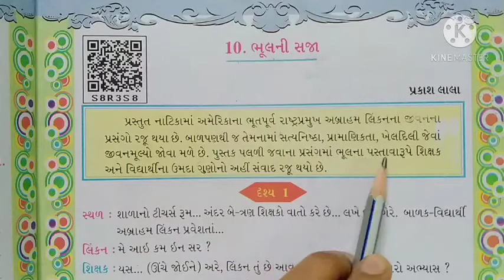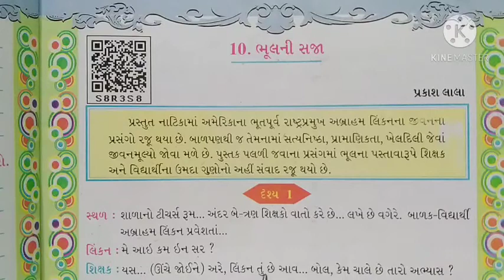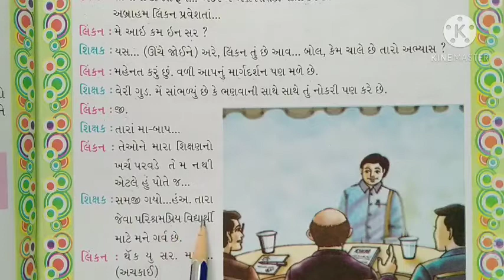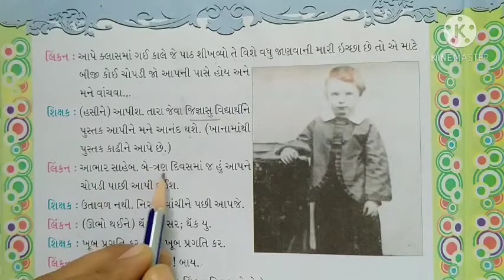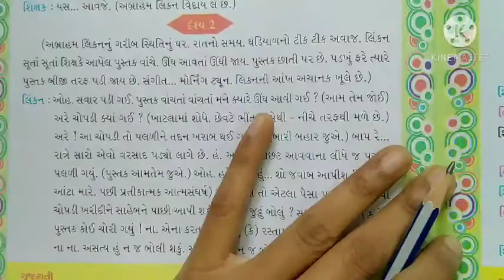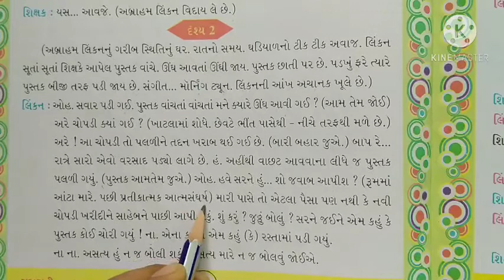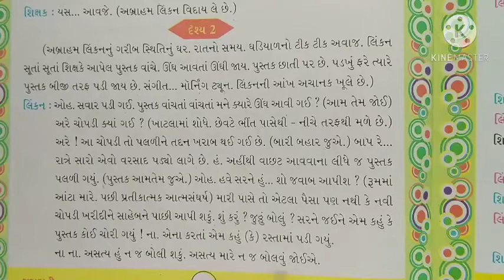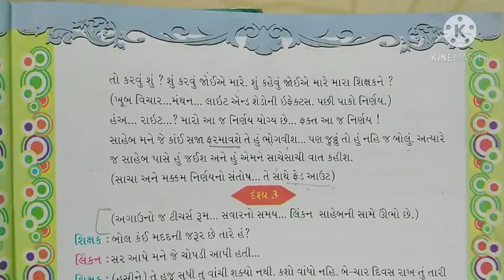std 5 ગુજરાતી ch 10 ભૂલની સજા (part 1 )by Ankita patel